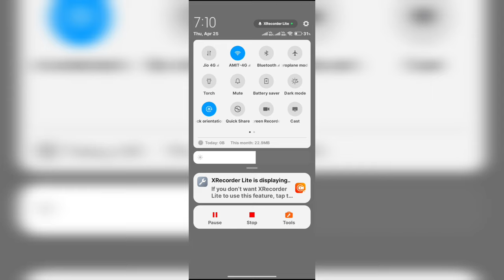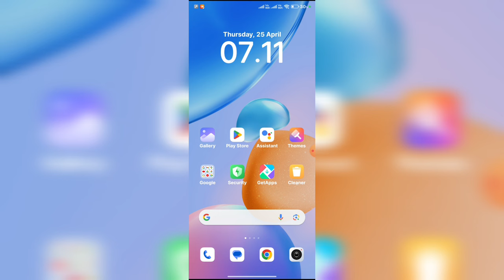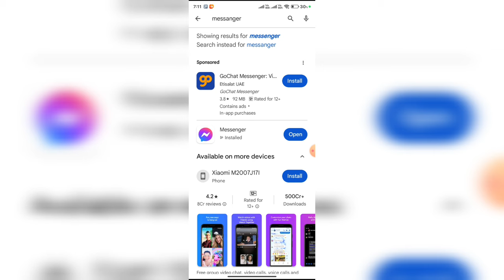Telegram late message problem solve || Telegram par message late kyu aata hai 2024